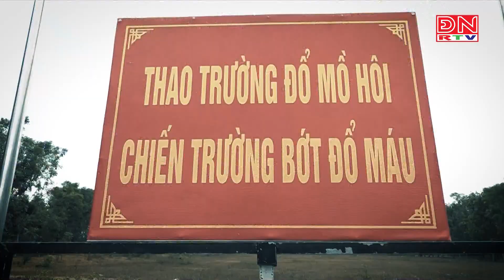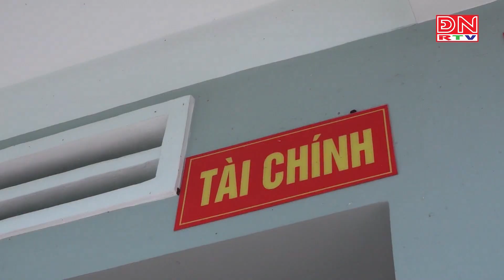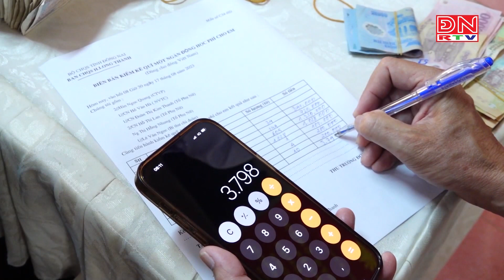Thanh niên quân đội xứng danh Bộ đội Cụ Hồ